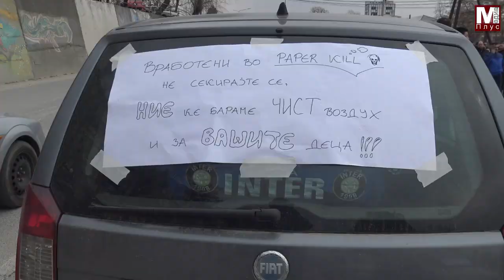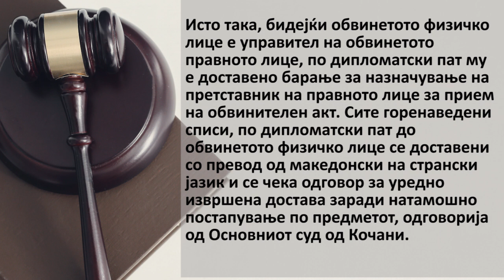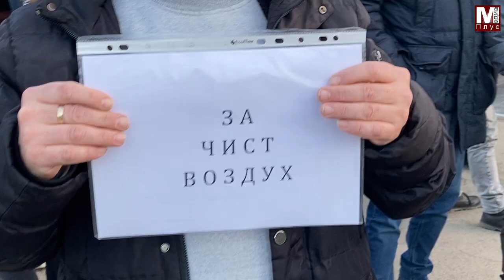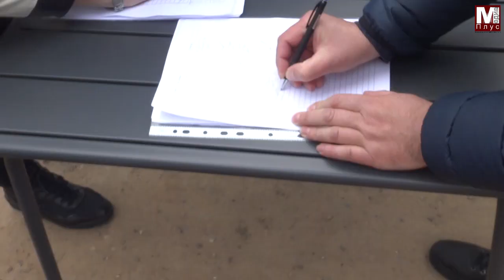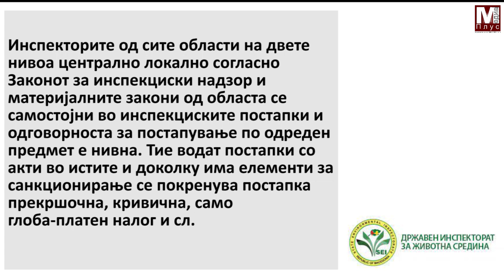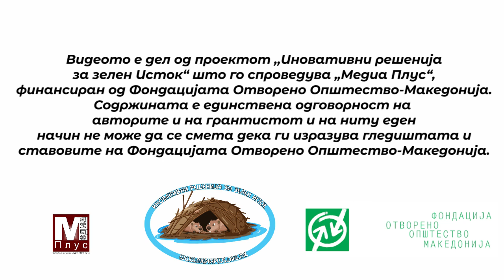Институциите на испит во борбата за почист воздух во Кочани